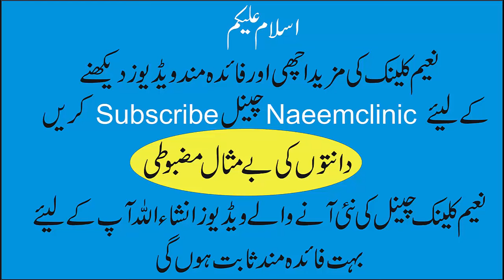Saaf Aur Mazboot Dant Karnay ka Nuskha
Danton ki mazboti aur danton kay jumla amraz khatam karnay ka desi nuskha ilaj.